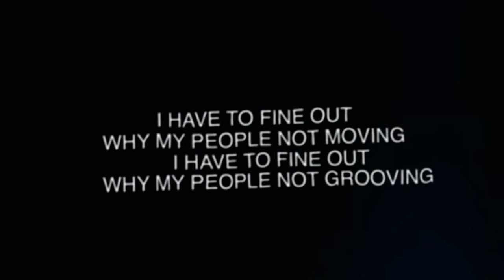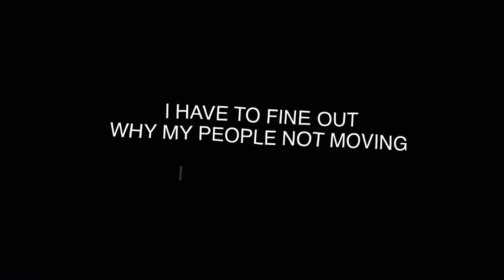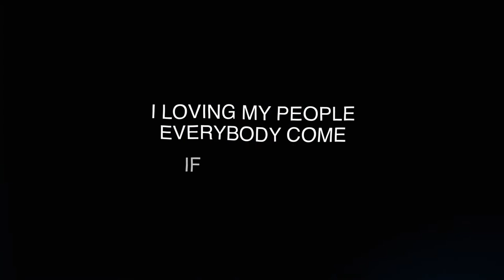Dwight Frederick - Footloose '' 2019 Soca ''(Antigua)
written by : Dwight Frederick
Produced by : Glenroy James
Mixed and Mastered by : Glenroy James
Recorded at : Cadence Fire Warrior Studio

Share your feedback; like/ Dislike, comments + Share!!